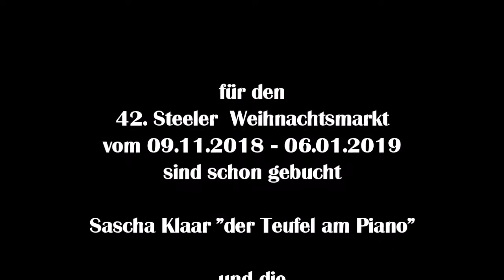1740 * Der Sportler * Musikfestival Ruhr Essen-Steele * Gary Garrison m. Band * Teil 13 * 06.09.2018